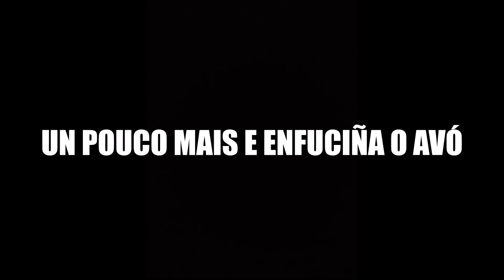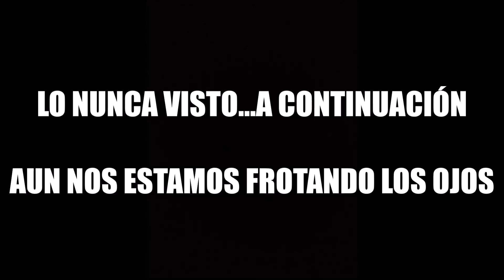MTB-THE GUARRIS TEAM-CICLOGÉNESIS EXPLOSIVA-DICIEMBRE 2019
GALICIA EN ALERTA ROJA POR LA CIGLOGÉNESIS EXPLOSIVA,DESPUES DE 2 BORRASCAS CONSECUTIVAS Y UN MES DE NOVIEMBRE BAJO EL AGUA. NOSOTROS SALIMOS IGUAL.